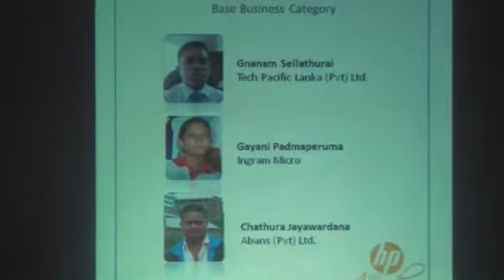HP PSG Annual Awards Night 11.wmv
HP PSG organized its Awards Night for 2011 for their key Business Partners and Distributors.
Program was held on the 27th of March, 2012 at the Cinaman Lakeside Colombo Sri Lanka.

Around  140  Partners were present at the occasion ,Anarkali.J. Aakarsha was officially announced as a HP Brand Ambassador and her presence enriched the event.

Unique dancing acts and games made the event glamorous and exciting and the theme as a whole made the event a colorful and unforgettable experience to the invitees.